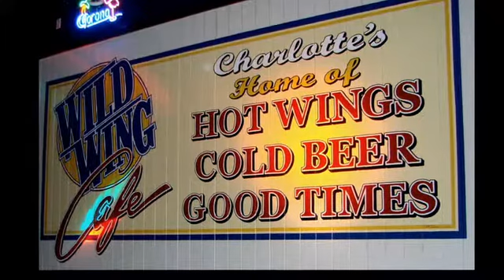Wild Wing Cafe Grand Opening Charlotte NC